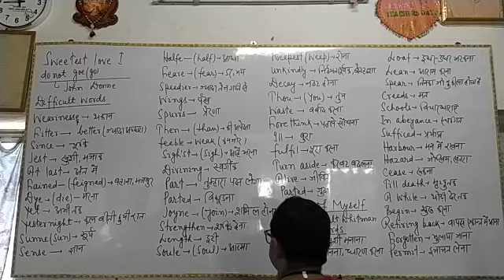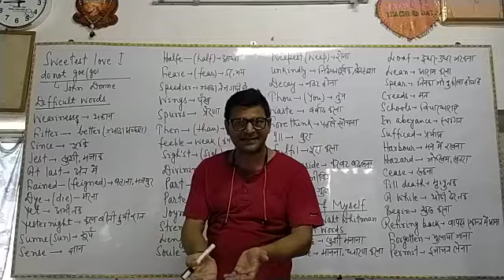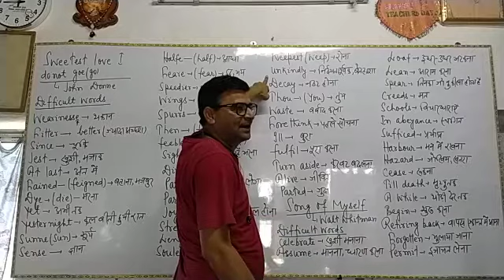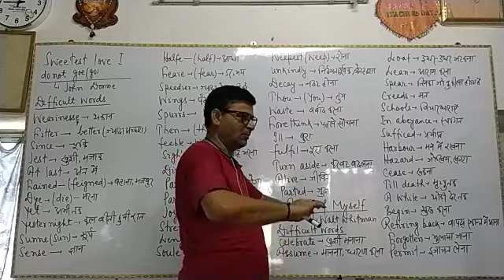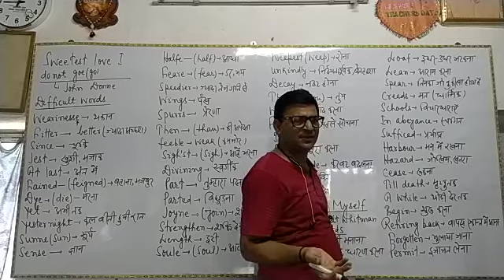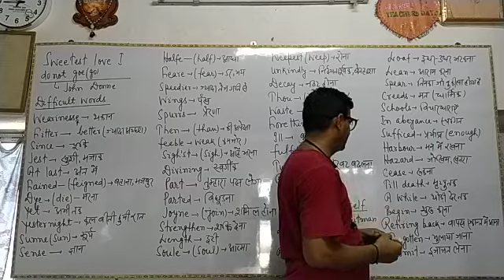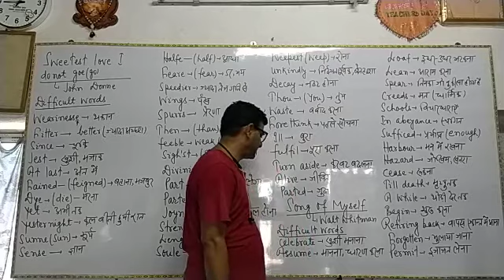Love I Do not Goe and Song Of Myself#class_12#by Ripu sir#